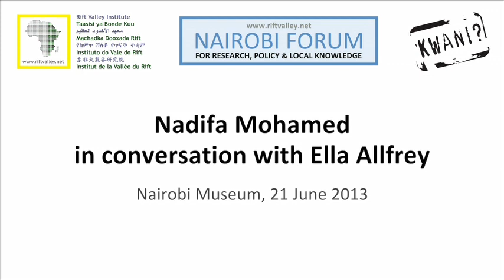Nadifa Mohamed in conversation with Ellah Allfrey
On 21 June 2013, RVI and Kwani Trust hosted Nadifa Mohamed, the Somali-British author, who spoke with Ellah Allfrey, Deputy Editor of Granta, about her writing and her Somali homeland. Born in Hargeisa and raised in South London, Nadifa has been listed by Granta as one of the Best of Young British Novelists. Her first novel, Black Mamba Boy (HarperCollins, 2010), was inspired by the life of her father, who was forced to leave Somalia and ambark on an odyssey that took him to the UK. The book was described by one reviewer as a book of ‘elegance and beauty’; it won the 2010 Betty Trask Award and was shortlisted for numerous other prizes. Nadifa’s new novel, The Orchard of Lost Souls, describes the fall of the Somali state through the lives of three women, and will be published in August 2013.